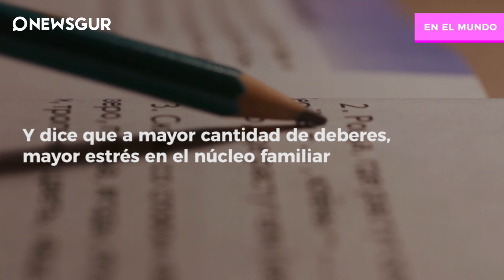Historias Newsgur: Deberes, ¿si o no?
Es difícil para los niños llegar cansados de la escuela y ponerse con los deberes. La Asociación Americana de Psicología afirma que lo importante no es la cantidad de deberes, sino la calidad. Para ello proponen empezar con tan solo 10 minutos de tareas el primer curso de primaria, e incrementar 10 minutos más cada curso. Y es que la realidad ha demostrado que menos deberes no repercute negativamente en los exámenes. ¿Crees que las escuelas sobrecargan a los niños?